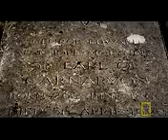Tuts Treasures & Arabic Captions